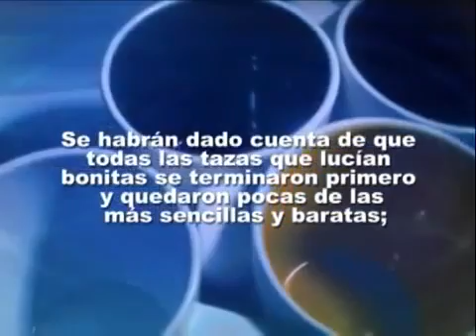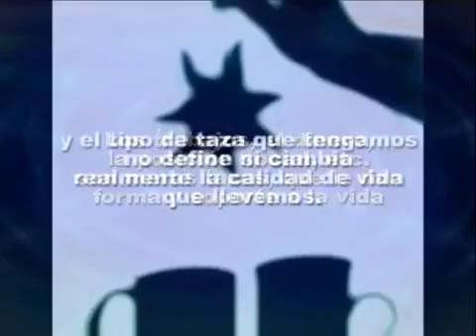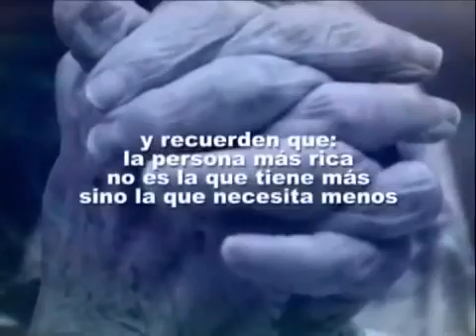...y disfruten su Café !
Hermoso mensaje que es muy educativo !